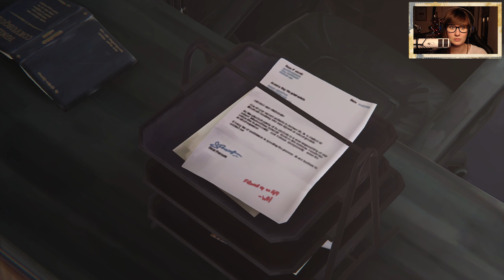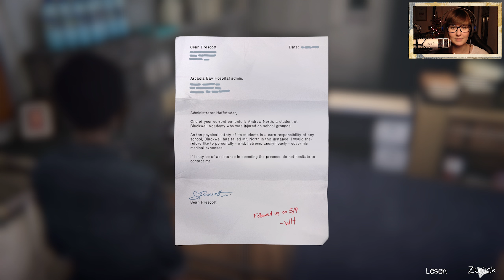Life is Strange:Before the Storm | Episode 3 | Part#25 | Damon der Teufel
Drei Jahre vor den Geschehnissen des ersten Teils, stehen wir nun da, als Chloe Price. Keine Freunde, kaputte Familie und eine tiefe Trauer die uns einnimmt. Und doch ist da ein Hoffnungsschimmer namens Rachel Amber, der Chloe vielleicht retten kann.
Ich freue mich unheimlich, endlich wieder Life is Strange spielen zu können und Chloe wieder zu sehen. Dieses Spiel hat so viel in meinem Herzen hinterlassen und ich bin einfach nur gespannt auf ALLES!

Und mal wieder muss ich mich bei Kiwi bedanken. Ihm gebührt die Ehre des Endcard- Songs. VIELEN DANK!